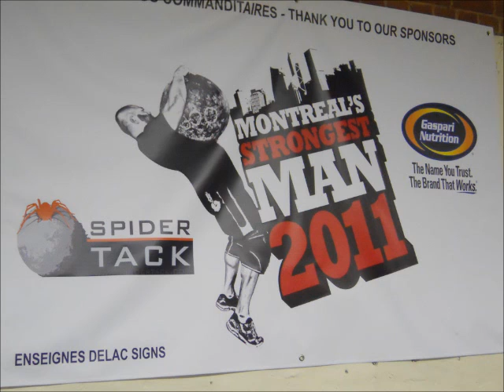Montreal strongest man comp 2011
yanick baillargeon